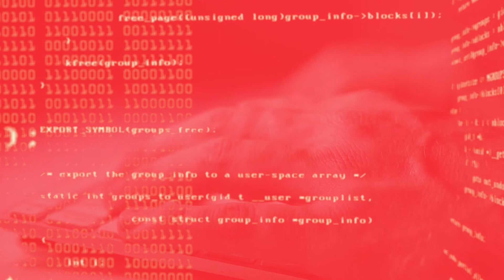IT Outstaffing: Why This Is The Best Strategy For Developing In Covid-19 Time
Outstaffing has become a relatively new option in the IT industry. If 10 years ago all companies were striving to fully complete their staff with office workers who work on a full-time basis, then today the trend is the economic use of resources. And outstaffing fully meets this trend. We will look closely at what Is IT Outstaffing and why it's the best for developing in COVID-19 time...

00:00 Intro
00:35 What is Outstaffing?
02:45 IT outstaffing and the Effects of COVID-19
04:45 Benefits of IT Outstaffing in the Covid - 19 Pandemic
07:00 IT Outstaffing Benefits from RexSoft
08:50 Summaries